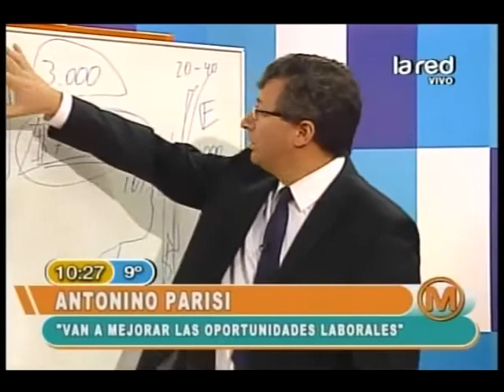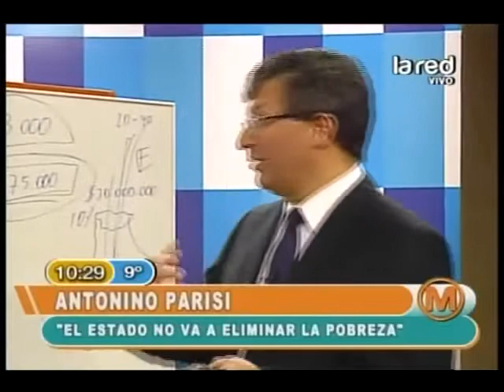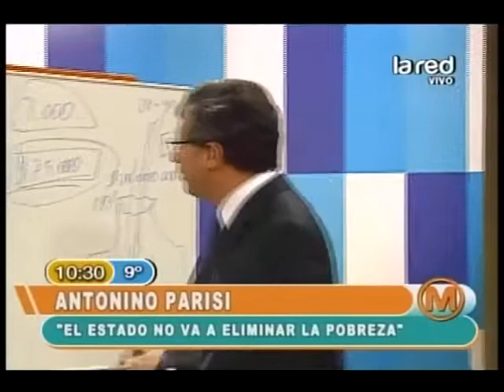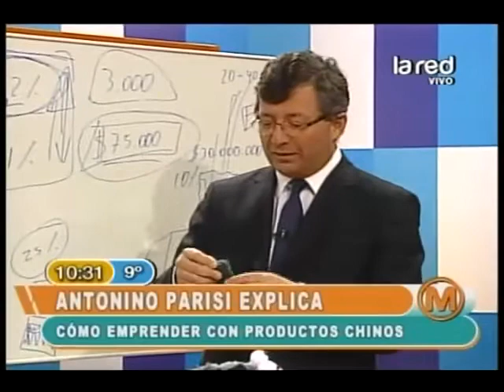"El Estado no va a eliminar la pobreza"